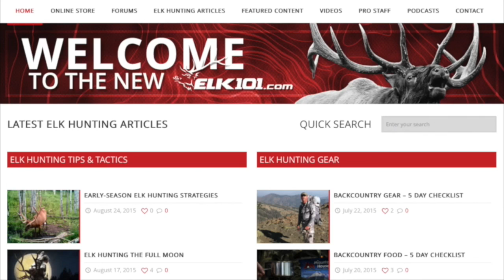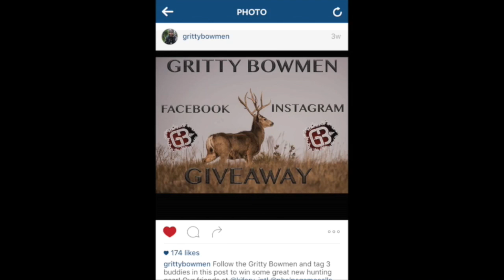EPISODE 138: The Secret Sauce of Born And Raised Outdoors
On this episode of Gritty Bowmen we travel to Roseburg Oregon to the “quote, unquote” “Kellom Ranch” and we talk elk hunting with Trent Fischer and Kody Kellom of Born and Raised Outdoors. I’ve been a huge fan of Born And Raised Outdoors since I got my hands on one of their early DVDs, “The Reason.” I own every one one of their DVDs and every July, August and September I watch them over and over again. I like to run their show in the background in my basement while I’m working out. My wife and kids are sick of Born and Raised but I never get tired of them. They’re real. They are genuine. What you see on camera is who they are in real-life.  To me, the Born And Raised crew represents the quintessential public-land, over-the-counter-elk hunter. They find a why to kill elk with a bow year after year. AND, they capture it on film in a way that’s real. Just like how it is for me with my hunting buddies. I’ve come to know these guys on a personal level--with Kody Kellom and Ty Stubblefield becoming what I consider close friends.

On this podcast they tell us about their secret sauce for consistently killing elk. We share hunting stories and we talk about how they got started. It’s all GRITTY stuff. Do me a favor and go and follow Born And Raised Outdoors on Instagram if you aren’t already. They are the good guys--good ole’ fashion Oregon boys who love to hunt. They’ve got some killer elk-hunting video on there and they’re adding new stuff weekly. Finally… for those of you wondering if Born And Raised Outdoors is EVER going to produce another DVD--you can stop wondering. They FINALLY did another DVD--it will be available on July 1st